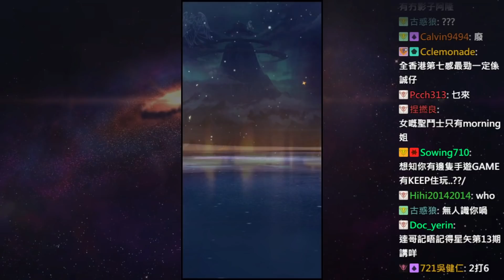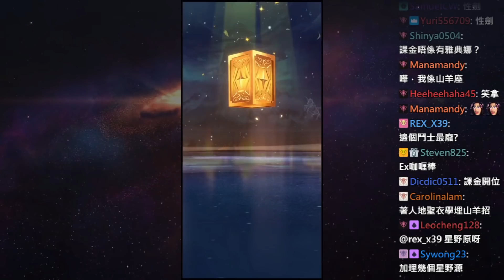達哥-聖鬥士星矢正義傳說 獅子座艾奧尼生日竟與達哥一樣!?